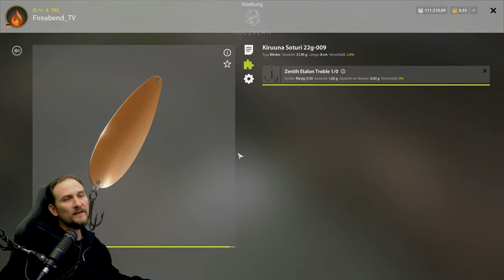Russian Fishing 4 - Jama - Silberlachs und Rotlachs